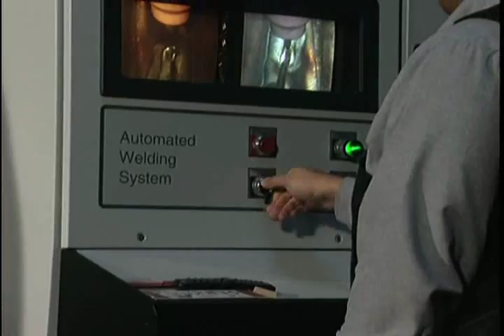Berkeley first generation Automated Welding System for nuclear canisters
This is the first incarnation of the Berkeley AWS.  There is no hotwire, or silver dollar welding in this one.  Later, I'll upload video of the ultimate version which has welded every canister type made from NAC, Holtec and Transnuclear... Unfortunately, the example welds shown in this video were made earlier when the operators did not have good weld parameters and so the welds did not look pristine...